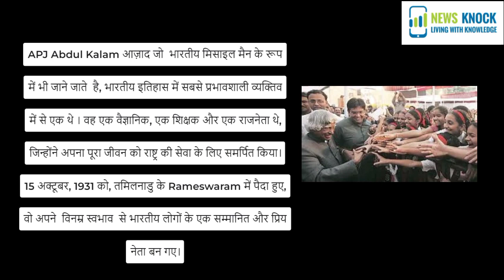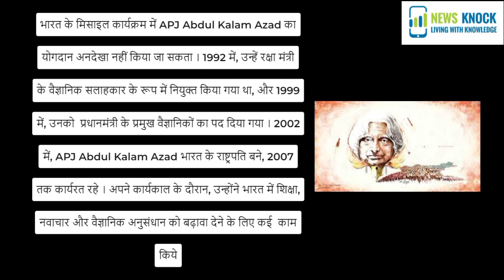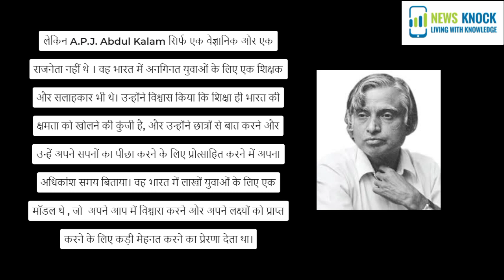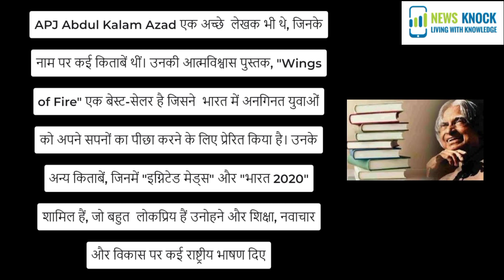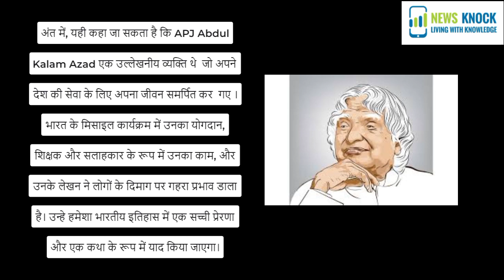APJ अब्दुल कलाम आजाद जिन्हें भारतीये इतिहास मे हमेशा स्वर्ण अक्षरों में याद किया जायेगा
APJ Abdul Kalam आज़ाद जो  भारतीय मिसाइल मैन के रूप में भी जाने जाते  है, भारतीय इतिहास में सबसे प्रभावशाली व्यक्तिव में से एक थे । वह एक वैज्ञानिक, एक शिक्षक और एक राजनेता थे, जिन्होंने अपना पूरा जीवन को राष्ट्र की सेवा के लिए समर्पित किया। 15 अक्टूबर, 1931 को, तमिलनाडु के Rameswaram में पैदा हुए, वो अपने  विनम्र स्वभाव  से भारतीय लोगों के एक सम्मानित और प्रिय नेता बन गए।
APJ Abdul Kalam का प्रारंभिक जीवन गरीबी में बीता था , लेकिन उनोहने   इसे कभी भी उसे अपनी जिंदगी के बीच आने नहीं दिया । वह एक प्रतिभाशाली छात्र थे  जो अपनी युवा उम्र से ही विज्ञान और प्रौद्योगिकी में एक तीव्र रुचि दिखते थे । कई चुनौतियों का सामना करने के बावजूद, उन्होंने अपने सपनों का पीछा करने के लिए दृढ़ संकल्प और कड़ी मेहनत की। उन्होंने सेंट फ्रांस से भौतिकी में एक डिग्री अर्जित की। Tiruchirappalli में जोसेफ कॉलेज और फिर मैड्रास इंस्टीट्यूट ऑफ टेक्नोलॉजी में एयरोस्पेस इंजीनियरिंग में अपने अध्ययन जारी रखा
1960 में, कैलम रक्षा अनुसंधान और विकास संगठन (डीआरडीओ) में शामिल हो गए और भारत के मिसाइल कार्यक्रम पर अपना काम शुरू किया। उन्होंने कई महत्वपूर्ण मिसाइल प्रणालियों के विकास में एक महत्वपूर्ण भूमिका निभाई, जिसमें Agni and Prithvi missiles शामिल थीं। भारत के मिसाइल कार्यक्रम पर उनके काम ने उन्हें "Missile Man of India" नाम दिया।
भारत के मिसाइल कार्यक्रम में कैलम का योगदान अनदेखा नहीं किया जा सकता । 1992 में, उन्हें रक्षा मंत्री के वैज्ञानिक सलाहकार के रूप में नियुक्त किया गया था, और 1999 में, उनको  प्रधानमंत्री के प्रमुख वैज्ञानिकों का पद दिया गया । 2002 में, कैलम भारत के राष्ट्रपति बने, 2007 तक कार्यरत रहे । अपने कार्यकाल के दौरान, उन्होंने भारत में शिक्षा, नवाचार और वैज्ञानिक अनुसंधान को बढ़ावा देने के लिए कई  काम किये
लेकिन A.P.J. Abdul Kalam सिर्फ एक वैज्ञानिक और एक राजनेता नहीं थे । वह भारत में अनगिनत युवाओं के लिए एक शिक्षक और सलाहकार भी थे। उन्होंने विश्वास किया कि शिक्षा ही भारत की क्षमता को खोलने की कुंजी है, और उन्होंने छात्रों से बात करने और उन्हें अपने सपनों का पीछा करने के लिए प्रोत्साहित करने में अपना अधिकांश समय बिताया। वह भारत में लाखों युवाओं के लिए एक मॉडल थे , जो  अपने आप में विश्वास करने और अपने लक्ष्यों को प्राप्त करने के लिए कड़ी मेहनत करने का प्रेरणा देता था।
कैलाम एक अच्छे  लेखक भी थे, जिनके नाम पर कई किताबें थीं। उनकी आत्मविश्वास पुस्तक, "Wings of Fire" एक बेस्ट-सेलर है जिसने  भारत में अनगिनत युवाओं को अपने सपनों का पीछा करने के लिए प्रेरित किया है। उनके अन्य किताबें, जिनमें "इग्निटेड मेड्स" और "भारत 2020" शामिल हैं, जो बहुत  लोकप्रिय हैं उनोहने और शिक्षा, नवाचार और विकास पर कई राष्ट्रीय भाषण दिए
27 जुलाई, 2015 को भारतीय प्रबंधन संस्थान Shillong में एक व्याख्यान देने के दौरान उनका निधन हो गया। उनका निधन देश के लिए एक बड़ा नुकसान था, लेकिन उनका विरासत आज भी जिन्दा है । वह एक सच्चे देशभक्त, एक दृष्टिमान नेता, और भारतीय इतिहास में एक प्रिय व्यक्तित्व थे । उनका  जीवन और काम भारत और दुनिया भर की  युवा पीढ़ियों को हमेशा  प्रेरित करती रहेगी
अंत में, यही कहा जा सकता है कि APJ Abdul Kalam Azad एक उल्लेखनीय व्यक्ति थे  जो अपने देश की सेवा के लिए अपना जीवन समर्पित कर  गए । भारत के मिसाइल कार्यक्रम में उनका योगदान, शिक्षक और सलाहकार के रूप में उनका काम, और उनके लेखन ने लोगों के दिमाग पर गहरा प्रभाव डाला है। उन्हे हमेशा भारतीय इतिहास में एक सच्ची प्रेरणा और एक कथा के रूप में याद किया जाएगा।